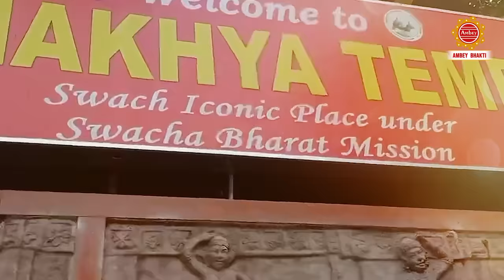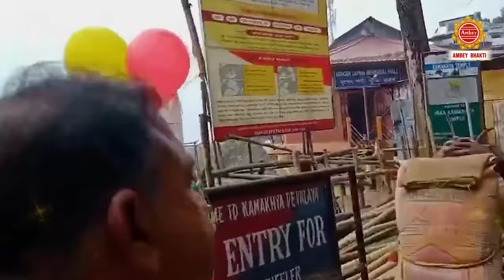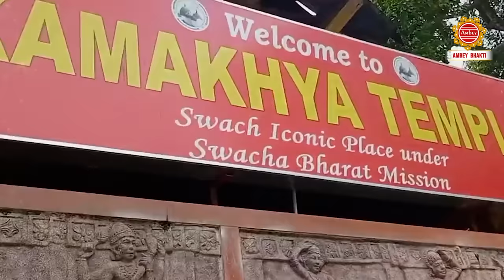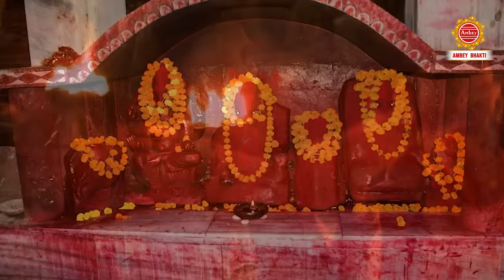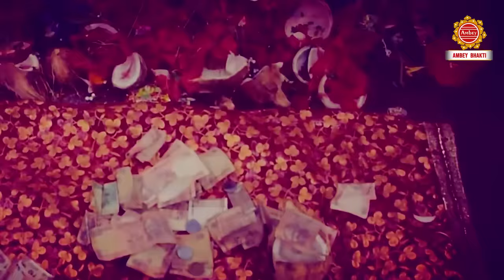कामाख्या माँ की अमर कहानी - Kamakhya Maa Ki Kahani - Story of Kamakhya Temple - Chetna Shukla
Kamakhya is mentioned in the Kalika Purana as the most important goddess of Tantric worship, and is referred to in the text as Mahamaya, the "great goddess of illusion", who takes on many forms depending on her mood. Devotees also call her Kameshwari ("beloved goddess of desire"), and consider her a form of Maha Tripura Sundari, also called Shodashi. She is identified with Kali in the Kalika Purana, Yoginitantra and Kamakhya Tantra, each of which echoes this verse:

► Album - Kamakhya Maa Ki Amar Kahani
► Song - Kamakhya Maa Ki Amar Kahani
► Lyrics - Lucky Sukhdev
1364-DVT_VNM/2075-TDVT-1323